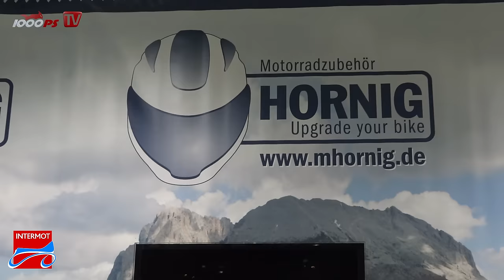Hornig Umbau - BMW R1200GS LC (2016)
Hornig Umbau der BMW R1200GS - Mehr Komfort, Sicherheit und Individualität.